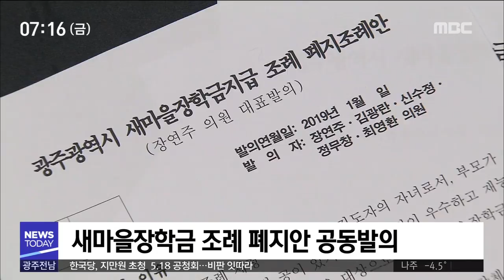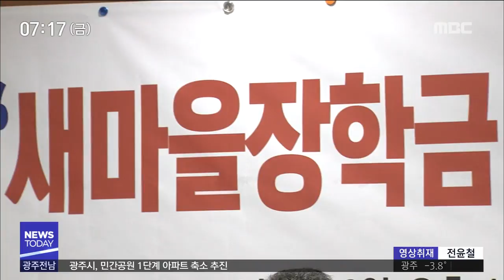[뉴스투데이]새마을장학금 조례 폐지되나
(앵커)

특혜 논란이 제기된
새마을장학금 문제..
그동안 수차례 보도해 드렸었죠..

이같은 특혜 시비를 끝내기 위해
일부 광주시의원들이
관련 조례 폐지안을 발의했습니다..

하지민 이게 시의회를
통과할 수 있을진 불투명합니다.

(기자)

광주시의원 5명이
새마을장학금 조례 폐지안을 발의했습니다.

관련 예산이 없는 만큼
유명무실한 조례를 없애자는 취지에섭니다.

지난해 10월 광주시 보조금심의위원회가
특혜성 논란을 낳은
새마을장학금에 대해 즉시 폐지를 결정했고
이에 따라 올해는 예산이
한푼도 반영되지 않았기 때문입니다.

시민단체는 여기서 한발 더 나아가
관련 조례를 폐지해
장학금 지급 근거를
완전히 없애자고 요구했고
이를 의원들이 수용한 겁니다.

◀ＩＮＴ▶
임미숙/새마을장학금 특혜폐지 시민회의
"이게 폐지되지 않고 있다고 한다면 혹시라도 다시 회귀될 수 있는 방향이 있잖아요. 그래서 지금 이야기가 되었을 때 폐지되는 게 맞는 것 같습니다"

하지만 상임위나 시의회 본회의에서
조례 폐지안이 통과될지는 불투명합니다.

새마을회의 반발 속에
일부 시의원들이 눈치를 보고 있어섭니다.

◀ＩＮＴ▶
장연주 시의원/조례안 폐지 발의
"(시의원들 가운데) 폐지 발의는 함께 하기 어렵겠다 라는 그런 입장들이 많이 있으셨어요 사실..그래서 이번에 상임위원회에서 제대로 이게 통과될 수 있을까 하는 걱정이 됩니다"

시의회 일각에선 단순 폐지보다는
경기도나 제주도처럼
다른 장학사업과 통합해
새마을장학금을 지급하는
절충안이 검토되고 있습니다.

하지만 시민단체는 이 역시도
특혜 우려가 있다며 반대하고 있습니다.

새마을회와 시민단체 가운데
누구의 손을 들어줄 지
시의회의 고민이 깊어지고 있습니다.